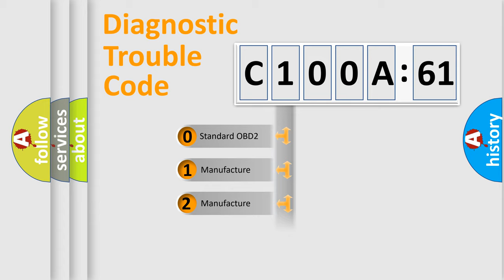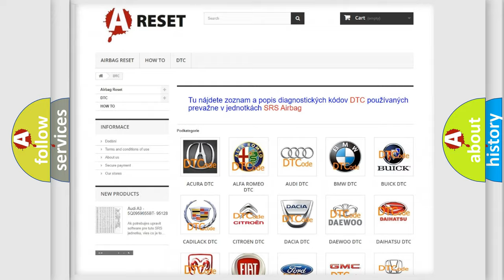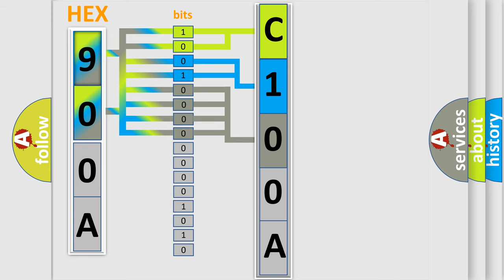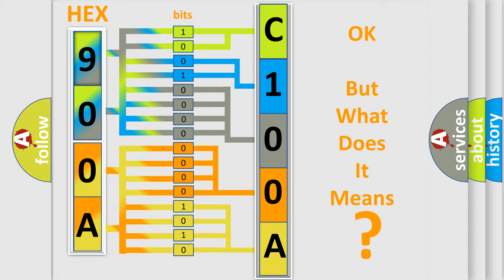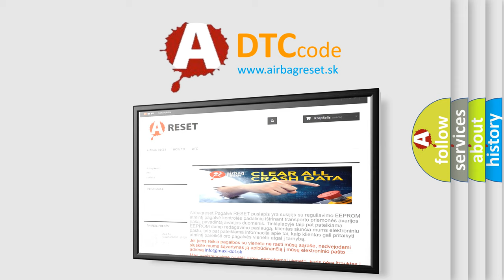DTC Jeep C100A-61 Short Explanation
Contents:
0:21 Basic DTC analysis according to OBD2 protocol standard.
1:48 Insight into programming
2:58 A diagnostically understandable description of the Diagnostic Trouble Code
3:05 Basic error definition

Make:
Jeep
Code:
C100A 61
Definition:
Drivers Seat Sliding Motor
Description:
The driver seat control unit detects the output of sliding motor output terminal for 0.1 second or more even if the sliding switch is not input.
Cause:
• Driver seat control unit
Failure Type: